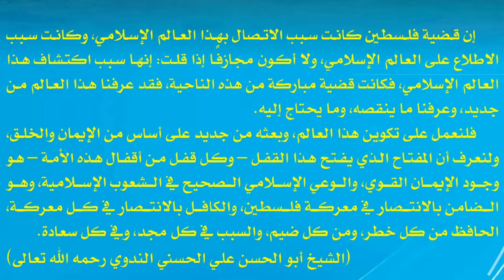ماذا يقول الشيخ أبو الحسن الندوي عن قضية فلسطين . القراءة في الرائد ندوة العلماء عدد أكتوبر